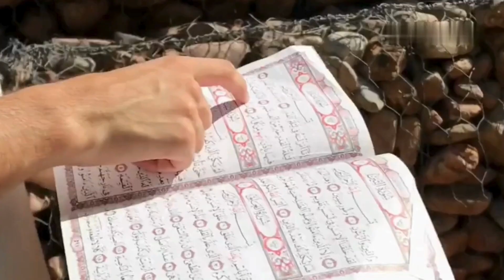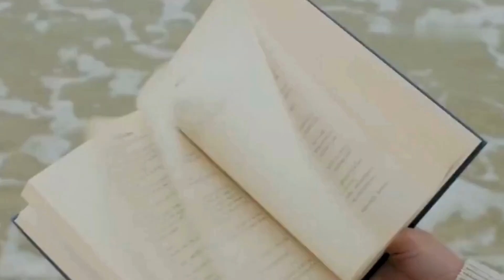Fire Under the Sea The Truth of the Quran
In this video, we will discuss the incredible Quranic miracle of the phenomenon of fire under the sea. How is it possible that, centuries ago, the Quran has mentioned a phenomenon that modern scientists have only recently discovered? 📖✨

Allah says in the Quran Surah At-Tur verse 6:
“And the sea wherein is fire.” 🌊🔥
This phenomenon reveals one of the proofs of the truth of Allah's revelation, showing that the Quran is not just a book, but also a source of knowledge that transcends time.

What does this verse mean? How does modern science reveal the existence of fire at the bottom of the sea? Let's delve deeper and discover this amazing truth!

Hopefully this video will be useful and increase our faith. Aamiin. 🤍